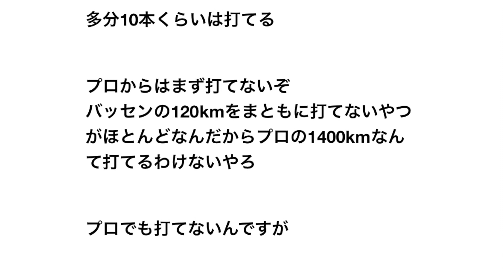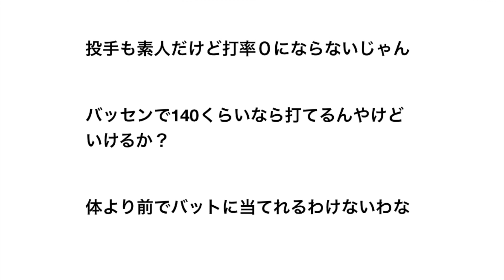実際野球素人が500打席立ったら打率どれくらいなん？